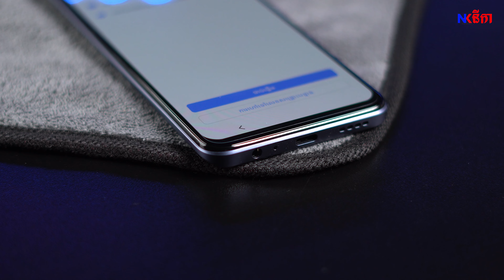[Unbox] បើកប្រអប់ Vivo Y55